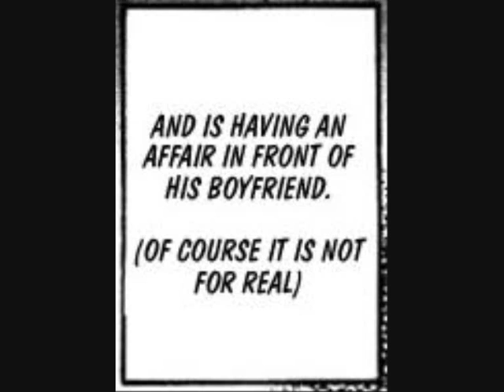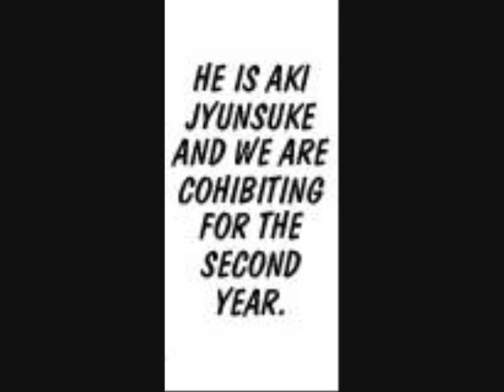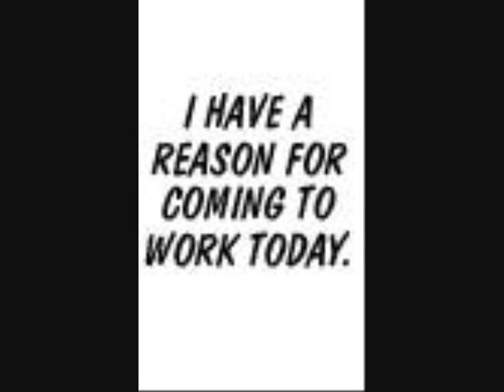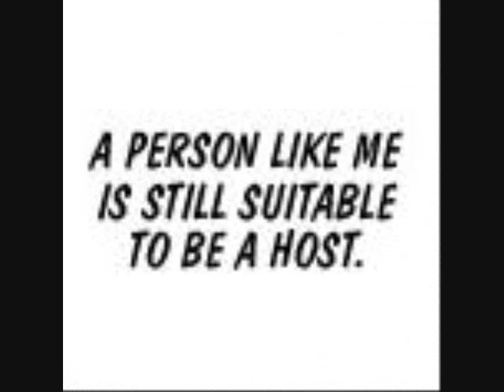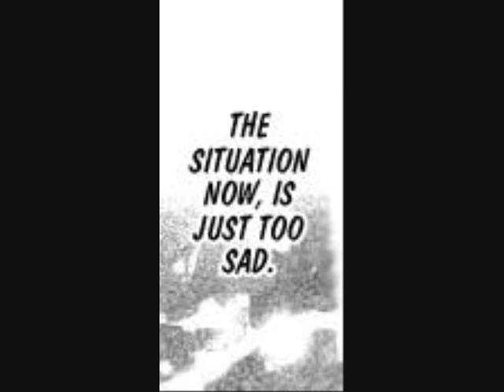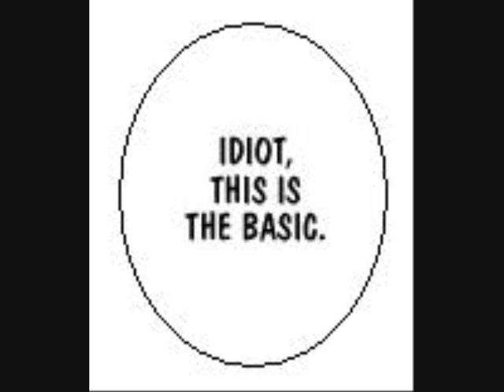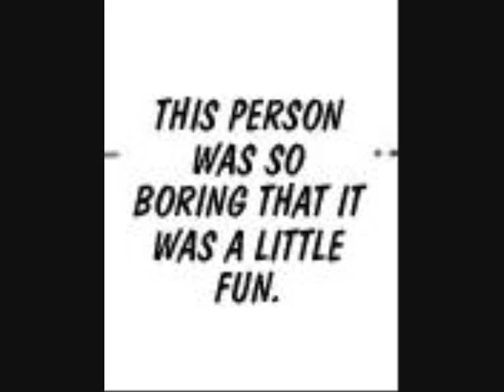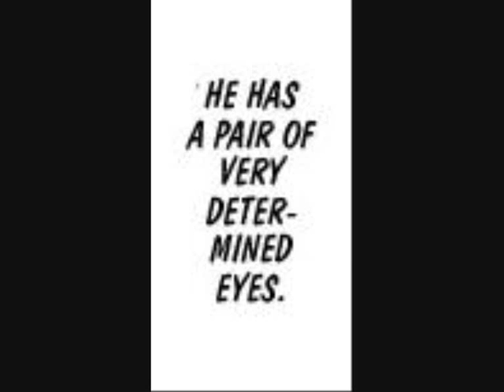Play Boy Blues - Act 2 [Part 1]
This a YAOI *Boys Loving Boys*